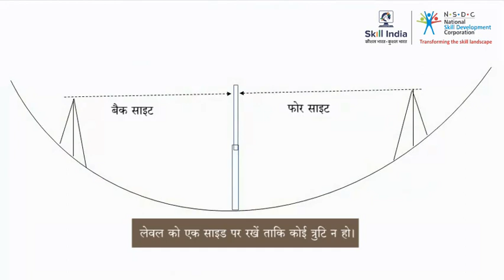लेवलिंग में समस्याओं के लिए सारांश || Summary for the Problems in Levelling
This video gives brief summary about the concept of Problems in Levelling .